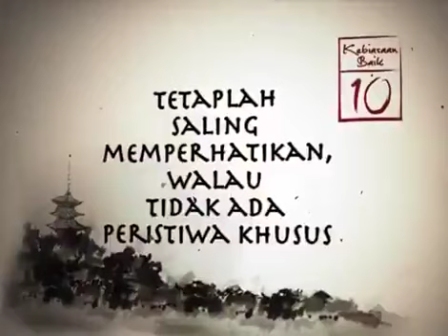kebiasaan baik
Video dari Lis